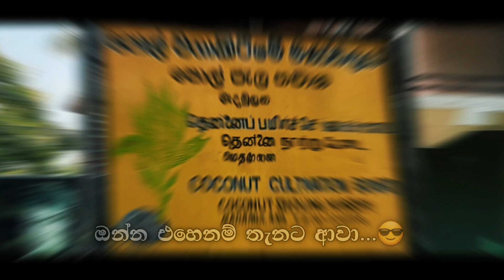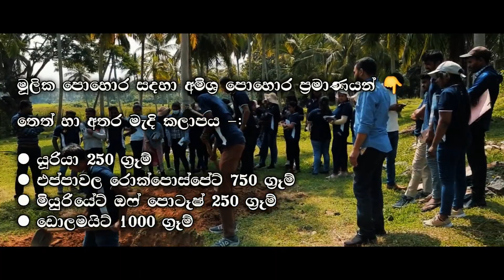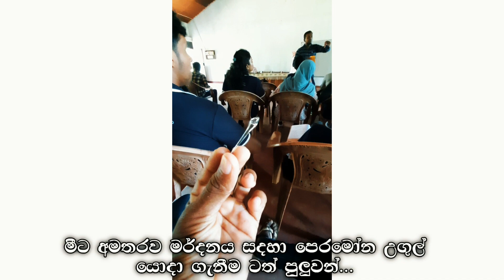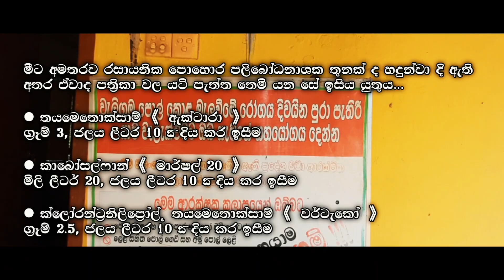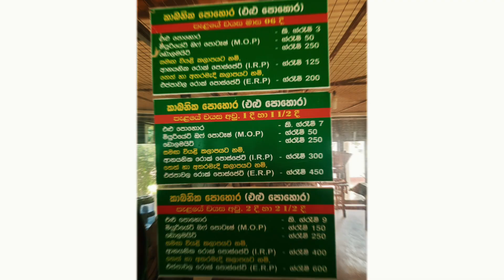නිවැරදිව පොල් පැල සිටුවීම | බඳුන් කල පොල් පැල නිෂ්පාදනය | පොල් පොහොර මිශ්‍රනය | පොල් වගාවේ රෝග 2023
කැම්පස් ෆීල්ඩ් විසිට් 01 | Medamulana | Coconut Development Training Centre | Field Visit Vlog | 2023 | Vlog Sri Lanka | @diaryofnish | Uni Life | Uni Vlog

✳️ Thumbnail Made By :

◻️PixeLab
◻️Unicode to legacy converter~ L
◻️Lightroom
◻️Picsart

✳️ Video Edit By :

◻️CapCut
◻️InShot

🔴 This channel does not promote or encourage any illegal activities. All content provided by this channel is meat for education purpose only. 🔴

All the music shown in the video belongs to the respected owners and not me. I'm not the owner of any music showed in the video !

Copyright Disclaimer Under Section 107 of the Copyright Act 1976, allowance is made for 'Fair Use' for purposes such as criticism, comment, news reporting, teaching, scholarship, and research, Fair use is a permitted by copyright statute that might otherwise be infringing, Non-profit, educational or personal use tip the balance in favour of fair use.